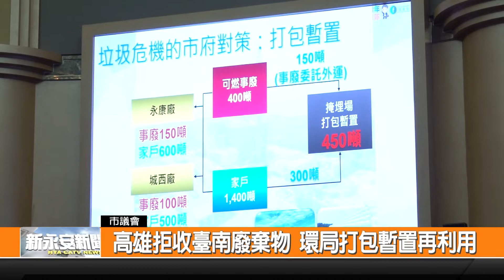高雄拒收臺南廢棄物 環局打包暫置再利用-新永安新聞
垃圾環保一直是地方政府頭痛問題，市議員吳禹寰在總質詢時就再次關心臺南可能發生的垃圾危機，包括高雄拒收臺南事業廢棄物以後目前處理的情形，以及城西永康二座焚化廠的營運管理和空氣汙染的民怨，一一要求市府提早因應。